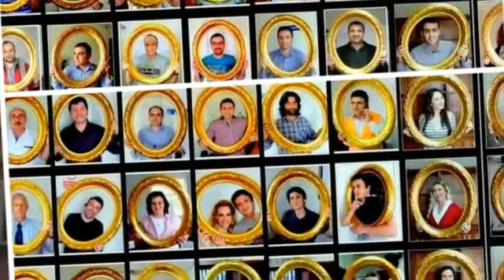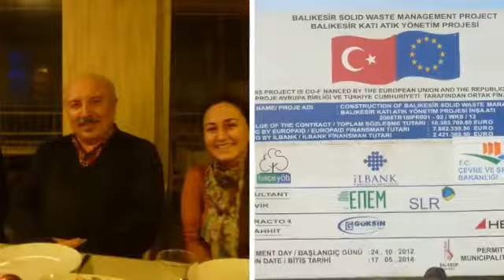Balıkesir yıl sonu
BSWMP